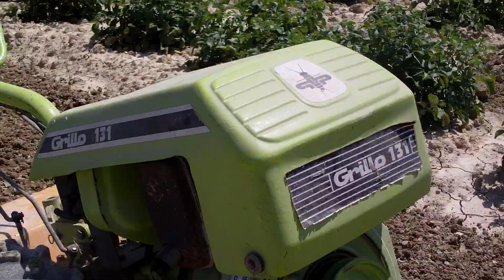grillo 131 a lavoro